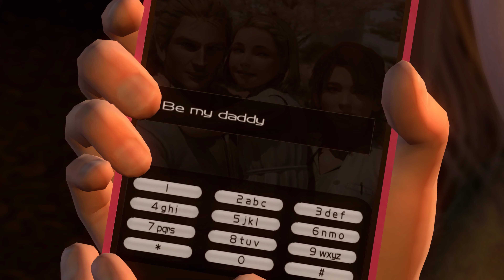Ninja Gaiden 3 Razor's Edge Day 5 Yokosuka, Japan